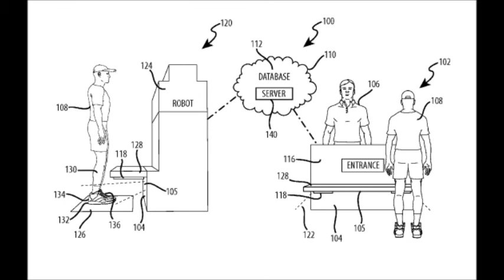The HitchHiking Hosts Show: Voyage To The Crystal Grotto, Muppets coming to Liberty Square..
In this week's episode, Wes discusses all the big park news including his thoughts and OPINIONS one of the new Shanghai Disneyland attractions, Voyage To The Crystal Grotto as well as news on The Muppets Present..Great Moments In American History heading to Liberty Square this fall, Mickey's Royal Friendship Faire to have seasonal changes, Celebrate The Magic castle show closing for refurbishment at Magic Kingdom, Sunshine Seasons no longer serving breakfast, new entertainment at the Germany Pavilion in Epcot, the Flying Fish Cafe at Disney's Boardwalk reopens and a new machine that could gather data from guests shoes!